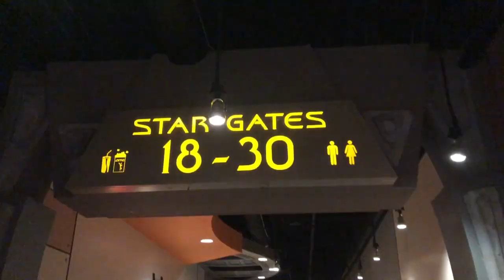A Long Day That Ended with Endgame!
Vlog # 262

It was a long day full of happy Gabriel moments that ended with Sarah and Jacob seeing Avengers Endgame.

Camera - iPhone8
Edited - Adobe Premiere Elements 18